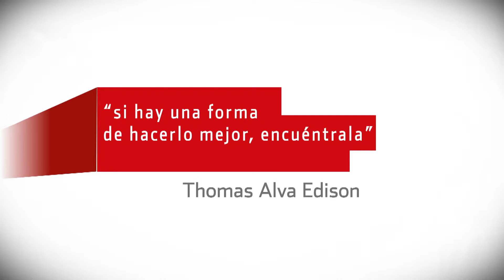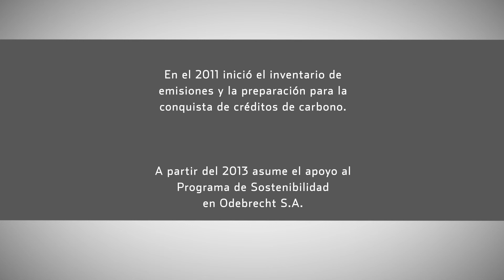Sergio Leão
El responsable del área de Sostenibilidad en Odebrecht S.A., Sergio Leão, destaca la importancia del intercambio de conocimientos con las comunidades, con miras a la preservación del ambiente.